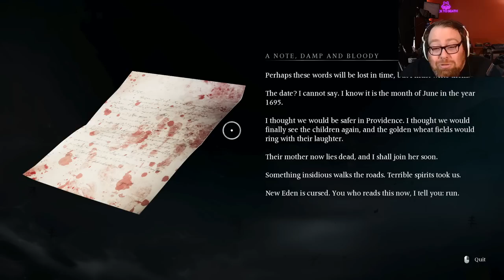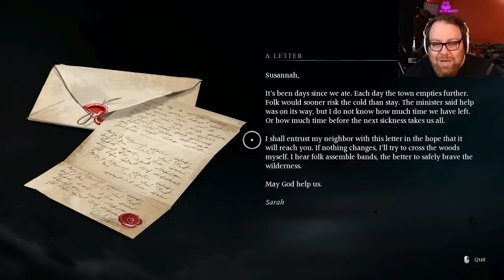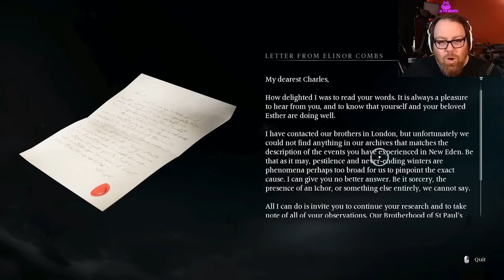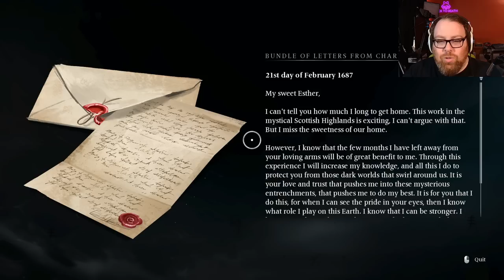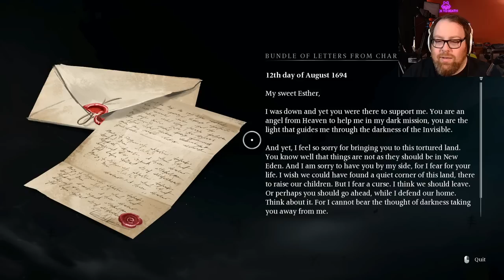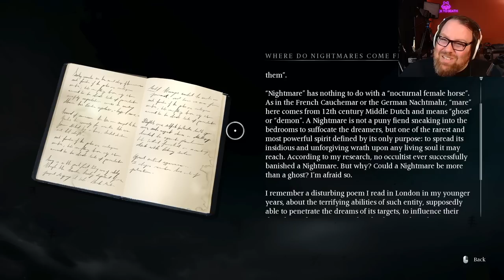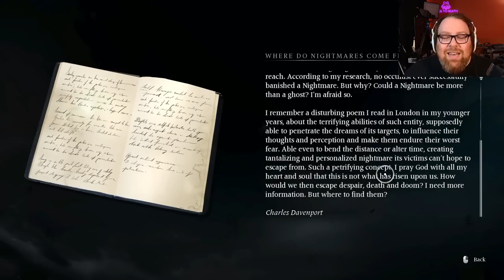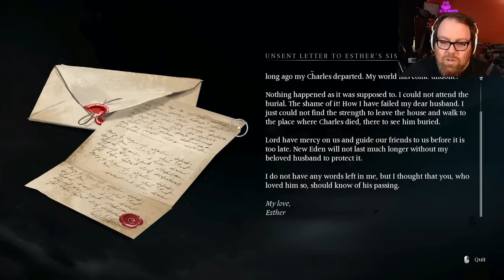Jesse Plays: Banishers: Ghosts of New Eden | Part 1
• Cox Omnimedia:
Founder/Executive Producer: Jesse Cox
Production Team: Alejandro Rios, Alex Del Campo, Kendra Matthews
Editors: Mari Locsin, Kristina Hays
Animation: Daniel Tan

• Send your fan mail to:
Jesse Cox